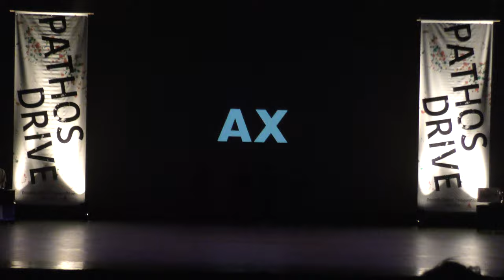Pathos Drive 2022 AX